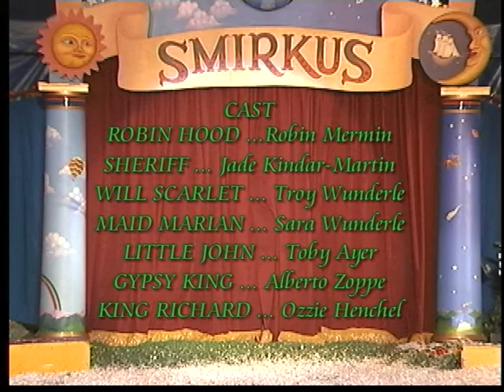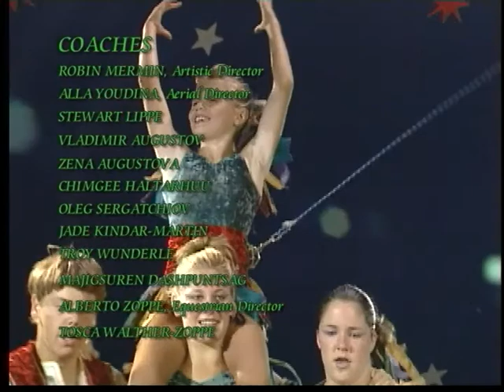Robin Hood '99 finale credits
A year of highlights at Circus Smirkus: Alberto Zoppe horses, Marcel Marceau performs in the ring, Disney Channel follows the tour all season, and much more...